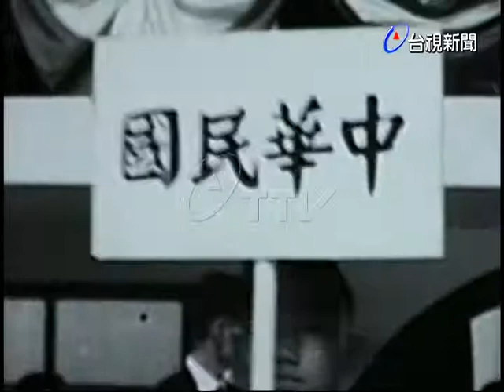國際籃賽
(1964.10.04)國際籃賽，十八屆世界運動會籃球比賽會外賽，墨西哥隊，澳洲隊，加拿大隊，韓國隊取得晉入賽圈的資格，古巴，菲律賓，泰國，中華民國馬，來西亞和印尼均遭到淘汰，我國三勝六負，屈居第七名.